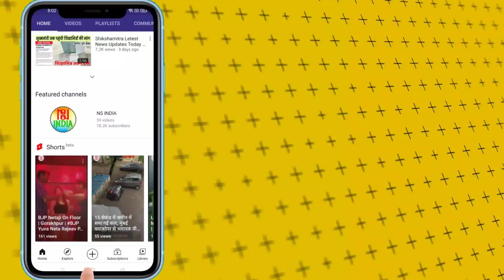सपा सरकार में होगी शिक्षामित्र, TET की मदद | मथुरा में बोले अखिलेश यादव | Shikshamitra News | NS NOW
मथुरा में जनसभा को संबोधित करते हुए अखिलेश यादव ने कहा कि सपा सरकार बनने पर शिक्षामित्रों टेट अभ्यर्थियों आदि की मदद की जाएगी। देखिए उन्होंने शिक्षामित्रों को किस तरीके की मदद को कह दिया...